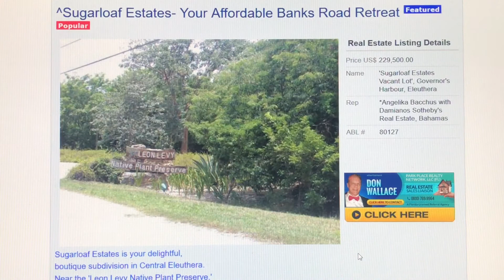Sugarloaf Estates in Central Eleuthera ABL 80127